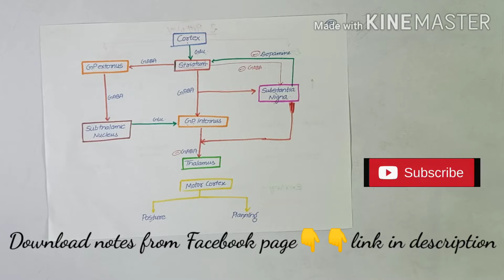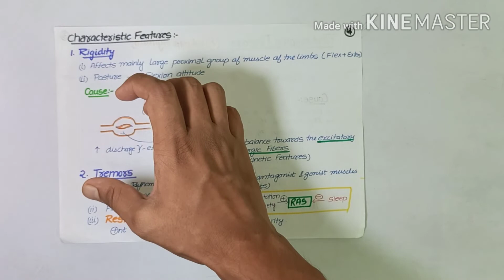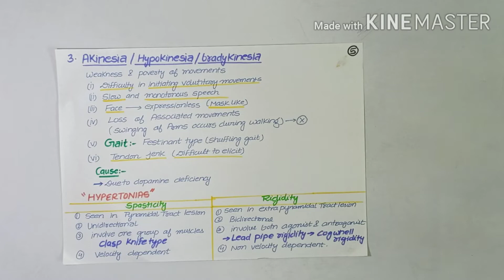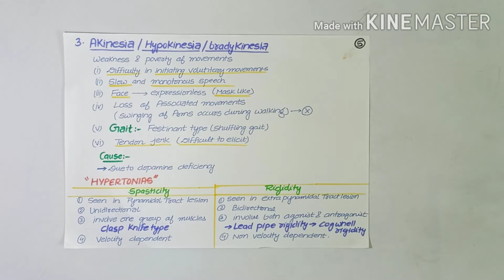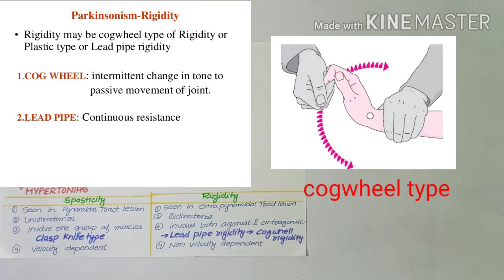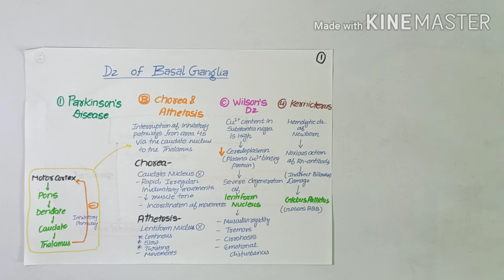CNS:-10 Parkinson's Disease || Basal Ganglia Disease|| 🔴Physiology made easy🔴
Parkinson's disease is a progressive nervous system disorder that affects movement. Symptoms start gradually, sometimes starting with a barely noticeable tremor in just one hand. Tremors are common, but the disorder also commonly causes stiffness or slowing of movement.

In the early stages of Parkinson's disease, your face may show little or no expression. Your arms may not swing when you walk. Your speech may become soft or slurred. Parkinson's disease symptoms worsen as your condition progresses over time.